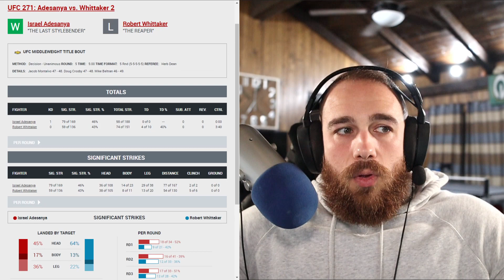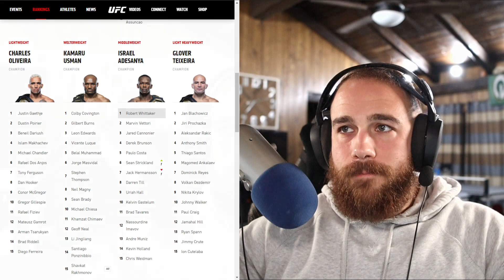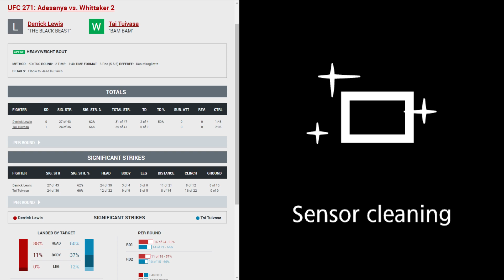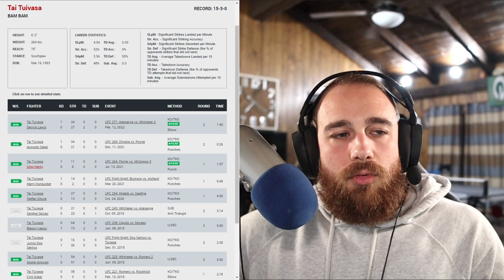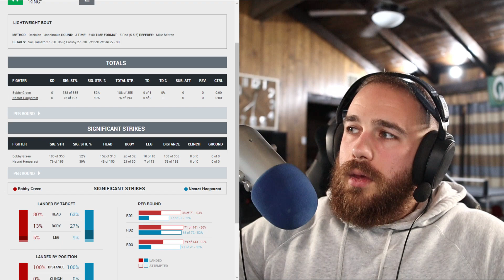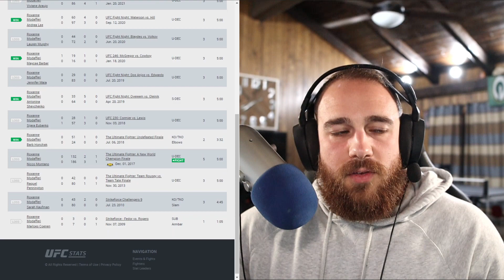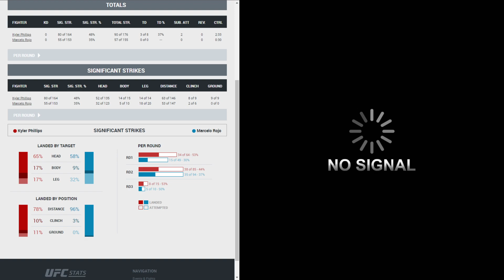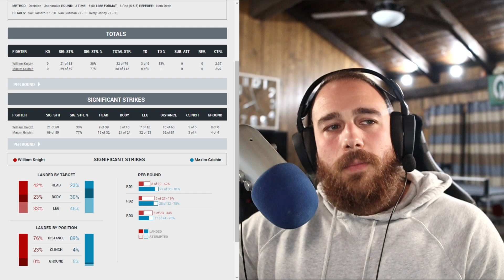Ep. 99 - UFC 271 Adesanya vs Whittaker 2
00:00 - Adesanya vs Whittaker
26:10 - Tuivasa vs Lewis
36:25 - Cannonier vs Brunson
43:00 - Moicano vs Hernandez
44:03 - Green vs Haqperast
45:53 - Arlovski vs Vanderaa
50:55 - O'Neill vs Modafferi
59:18 - Phillips vs Rojo
1:00:36 - Ulberg vs Cherant
1:01:40 - Lawrence vs Martinez
1:04:52 - Malkoun vs Dobson
1:06:21 - Andrade vs Morozov
1:07:43 - Wells vs Diamond
1:08:31 - Grishin vs Knight